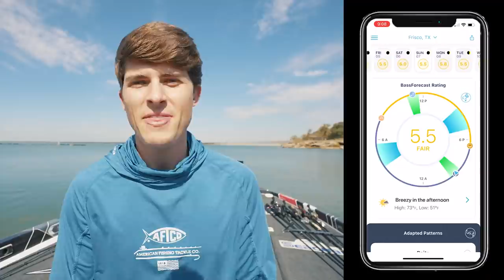The BEST Day To Go Bass Fishing… AND WHY!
If you have the opportunity to plan which days you fish and which days you don’t, this video is going to be very useful for you! I talk about how the weather can affect your catch rate, and why PERFECT weather, is rarely perfect for fishing!

Time Stamps:
0:00 - We Want SUCCESS
1:28 - BassForecast App
2:29 - Picking Weather
4:09 - Animal Science
5:20 - Pick RIGHT
6:00 - Storytime
7:35 - INSANE BITE!